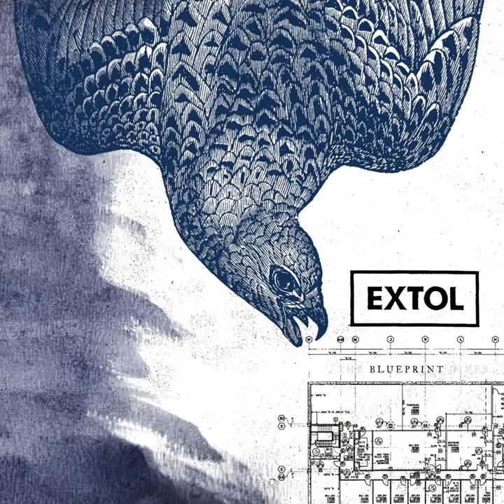Pearl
Pearl · Extol

The Blueprint Dives

Composer: Ole Halvard Sveen
Composer, Lyricist: Peter Espevoll
Producer: Not Documented
Composer: Tor Magne Glidje
Lyricist: John Robert Mjåland